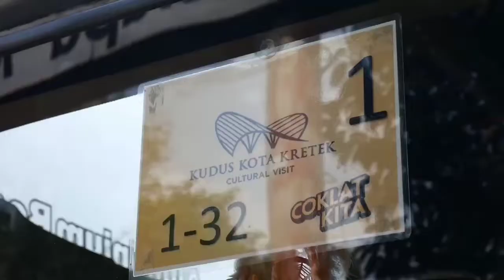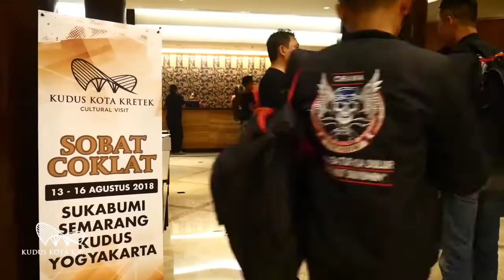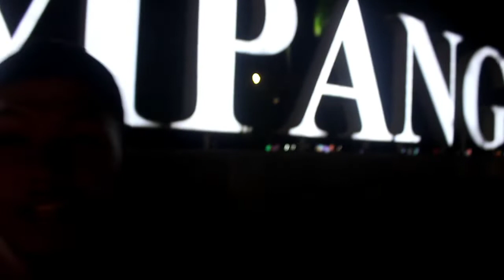Ngaprak Jawa tengah |Semarang,Kudus,yogyakarta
Sebenernya vlog ini udah dua tahun lalau tapi baru ada waktu di edit nya sekarang